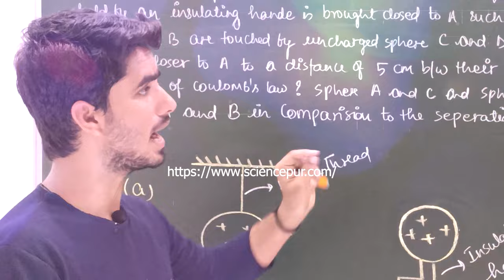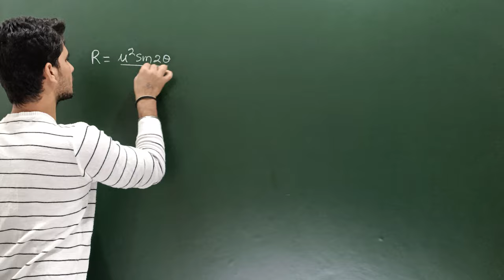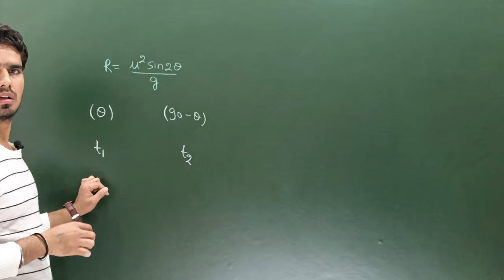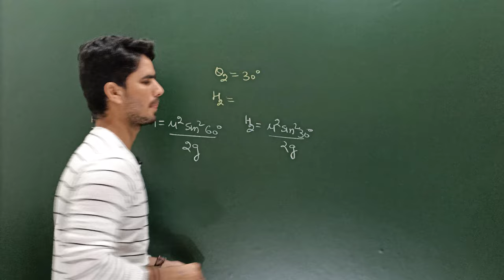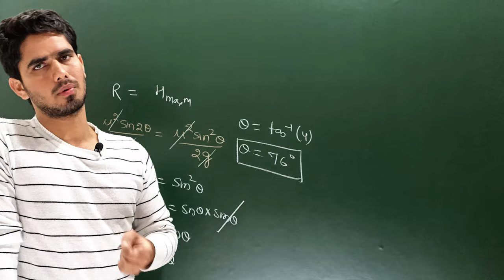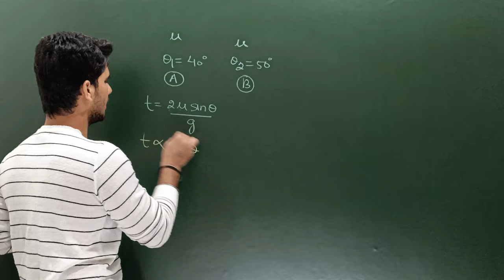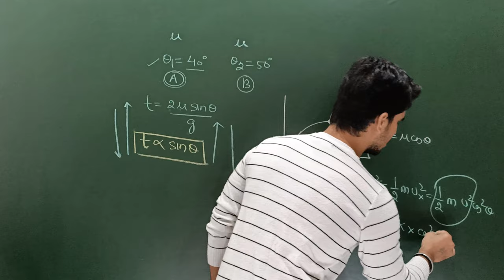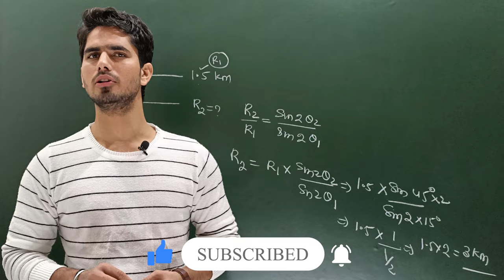Kinematics (Part-09) / Airforce/Navy Physics ~ PROJECTILE MOTION ~ PART-03 // LEC-09 (2020-21)